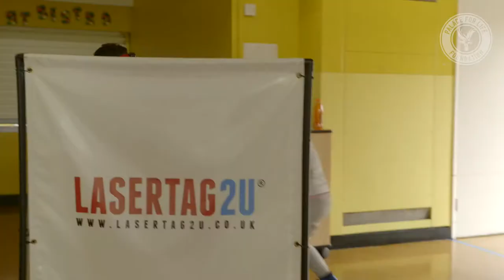Palace for Life Summer Extravaganza Holiday Camp